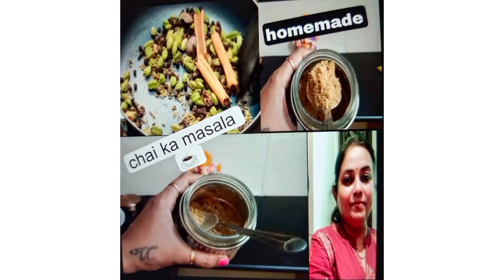chai masala#☕ homemade 😋 mast